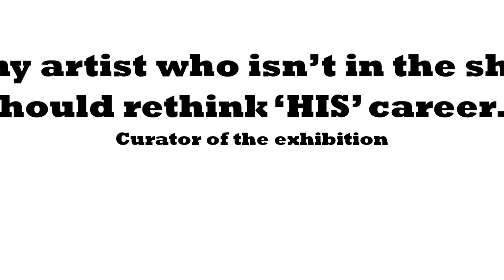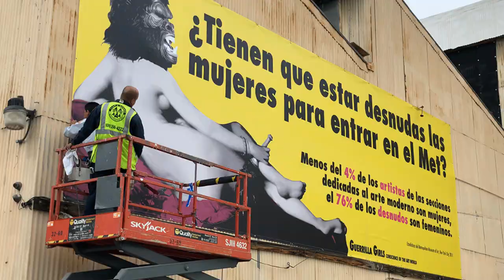Why are They Wearing Gorilla Masks to Shake Up the Art World?! || Guerrilla Girls 🇺🇸 Mikono Art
In the 80s, a group of female artists, the Guerrilla Girls, took to the streets of New York to protest against the discrimination and underrepresentation of women and minorities in the art world. Referring to themselves as "the conscience of the art world," the Guerrilla Girls have ever since the 80s made an impact upon the art world and their tactics remain as radical as ever.

We would really love to be able to allocate more time to representing and promoting female artists on Mikono Art.

Greatly appreciated!

We are no art experts! We are just genuinely interested in female artists and painters around the world. Do you have a favourite female painter you want us to cover?